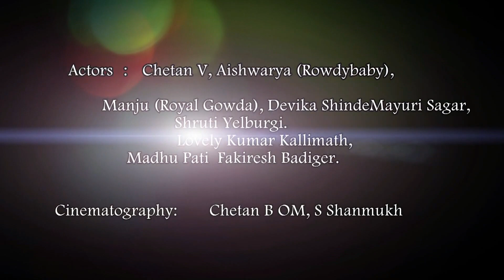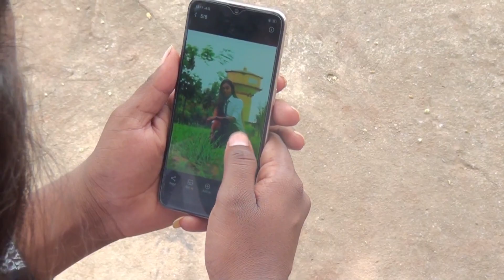ತುಂತುರು kannada song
Shri ProShri Production Hubli
Singer - Ganesh Karanath
               Devika Shinde
               Mayuri Sagar
               Shruti Yelburgi
                          S.Shanmukh